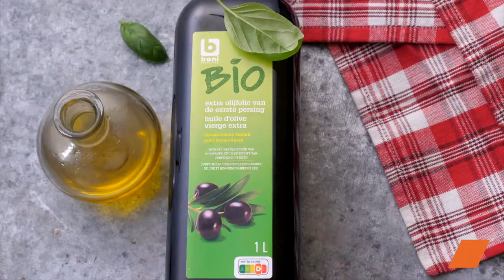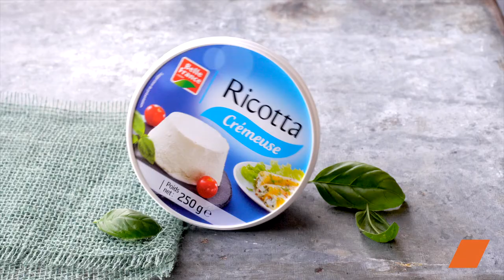Notre recette de Saltimbocca et son gratin de macaronis 🇮🇹😋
🔥 Plongez dans la délicieuse cuisine italienne avec notre recette de Saltimbocca accompagnée d'un gratin de macaronis savoureux. Cette combinaison classique de saveurs vous transportera directement en Italie. 🇮🇹 Suivez notre tutoriel pas à pas pour apprendre à réaliser ces mets succulents qui raviront vos papilles. 😋

🔸 Ingrédients :
• 6 escalopes de veau
• 4 tranches de jambon
• 2 échalotes
• 50cl de jus de tomate pulpe
• Huile d'olive
• Basilic frais
• Parmesan râpé
• 250g de macaronis coupés
• 30cl de crème liquide entière
• 100g de pesto verde
• 250g de ricotta